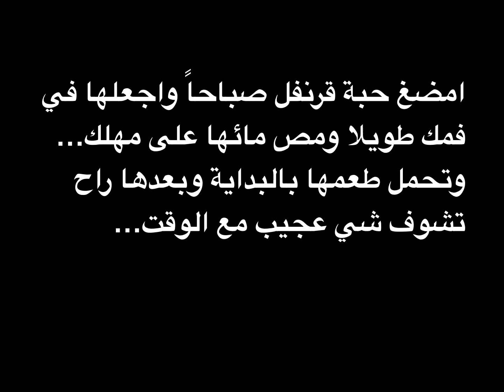تعرف على ما تفعله حبة واحدة من القرنفل بجسدك ، علاقتها بزيادة الإنجاب و علاج السكر